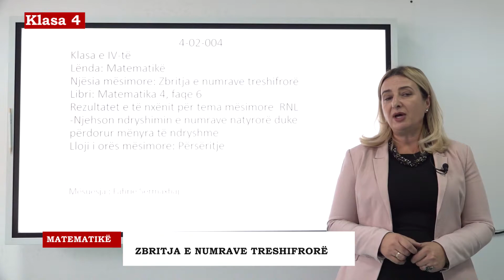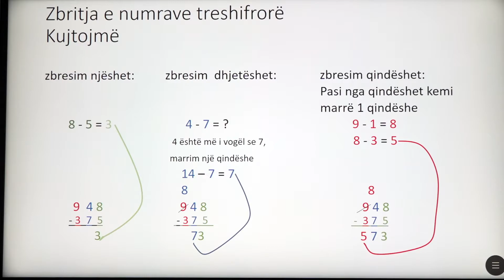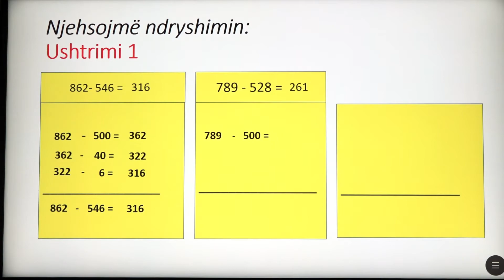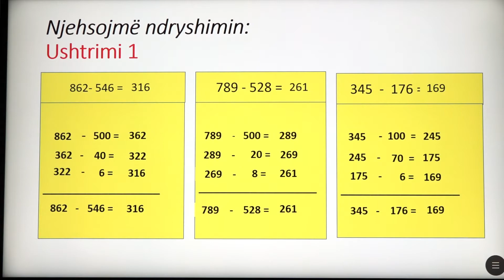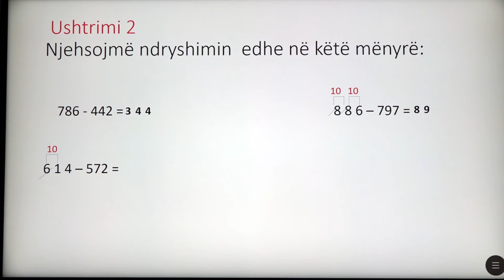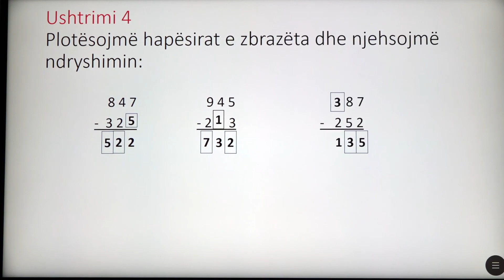4 02 004 - Java e parë - Matematikë - Zbritja e numrave treshifrorë fq.4,6